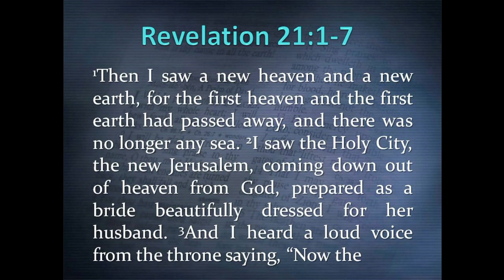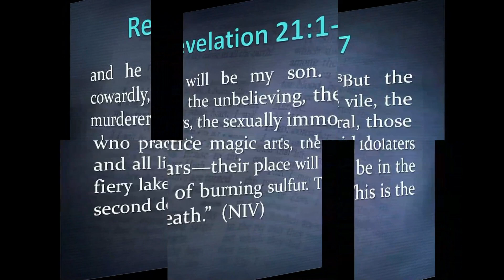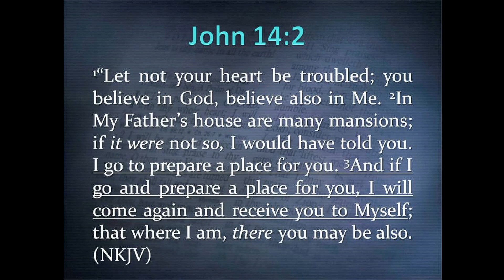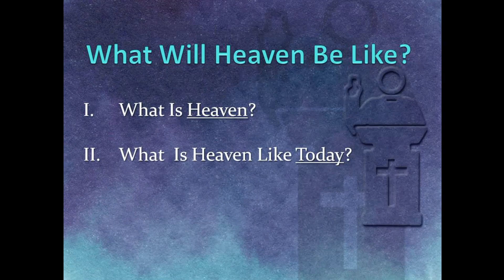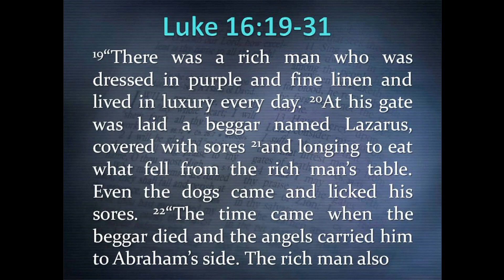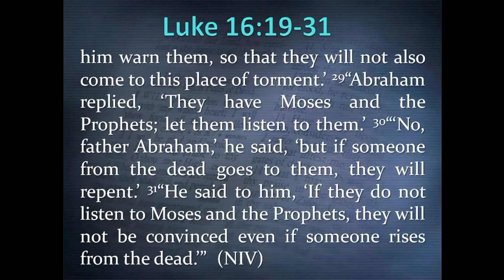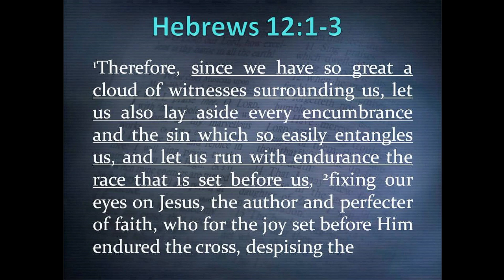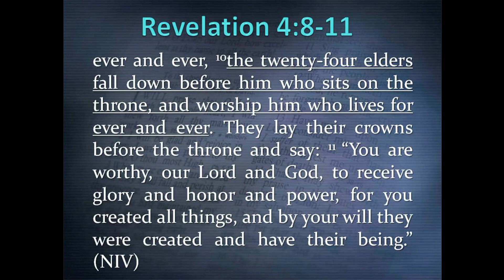July 23, 2023 Sermon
Alburnett Christian Church July 23, 2023 Sermon